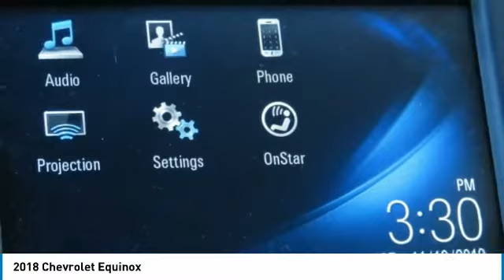2018 Chevrolet Equinox F27717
2018 CHEVROLET EQUINOX Garland, TX
Stock# F27717

Jupiter Chevrolet
11611 Lyndon B Johnson Fwy

2018 Chevrolet Equinox LT FWD includes our Jupiter Advantage: Lifetime power-train limited warranty, alloy wheel protection, door ding protection and MORE! Excludes GM Certified Vehicles, other restrictions may apply. Ask your sales associate for details. Recent Arrival! Odometer is 17634 miles below market average! 26/32 City/Highway MPG